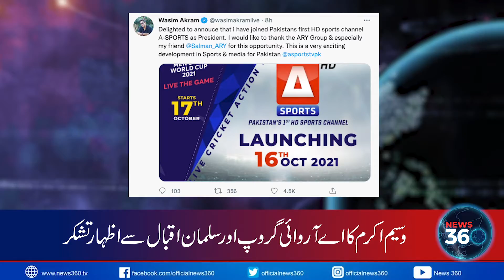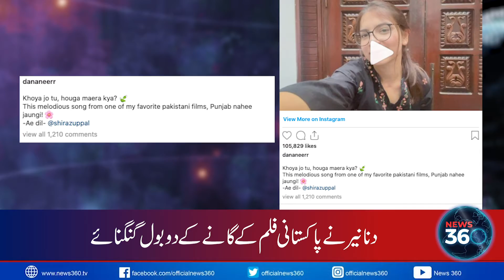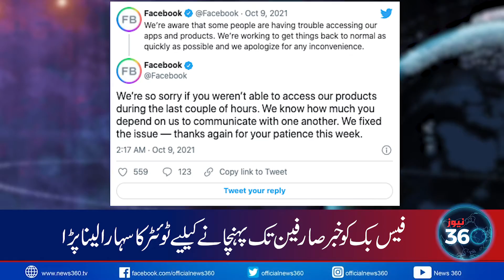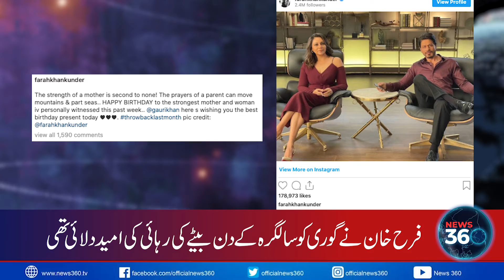Big Changes in Pakistan's T20 World cup Squad | Headlines News | Top Stories | 9th October 2021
News360